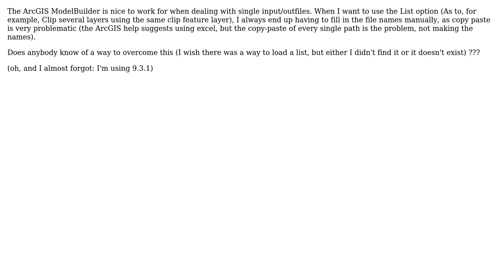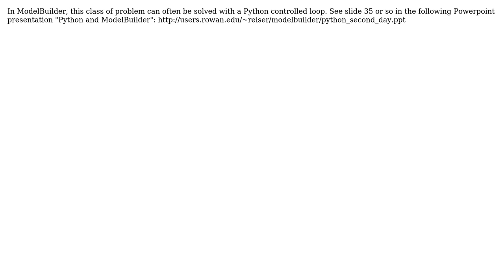GIS: How to use Lists with ArcGIS ModelBuilder? (2 Solutions!!)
GIS: How to use Lists with ArcGIS ModelBuilder?

With thanks & praise to God, and with thanks to the many people who have made this project possible! | Content (except music & images) licensed under CC BY-SA | Music | Images & others | With thanks to user PolyGeo user Mapperz user jonatr user glennon and the Stack Exchange Network Trademarks are property of their respective owners. You are responsible for your own actions.